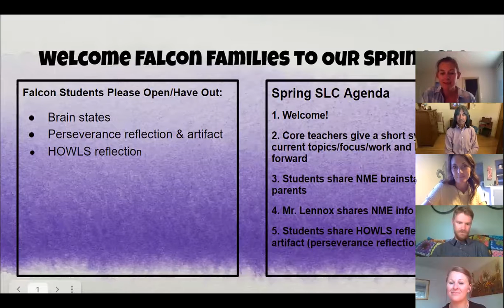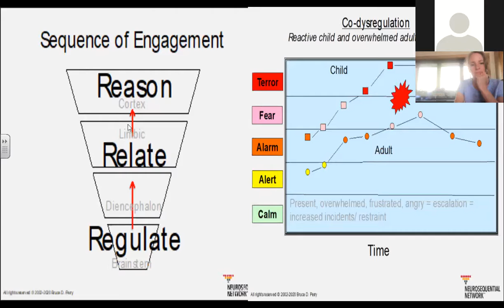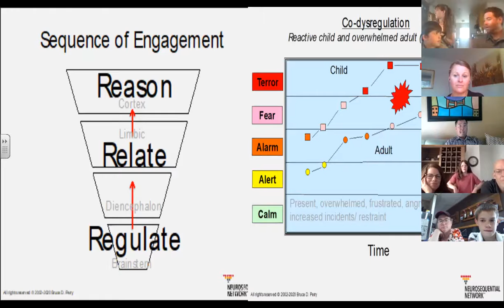Falcon Student Led Conferences - Spring 2021